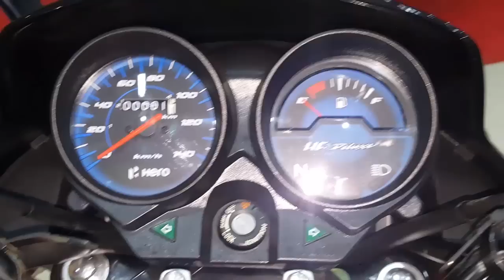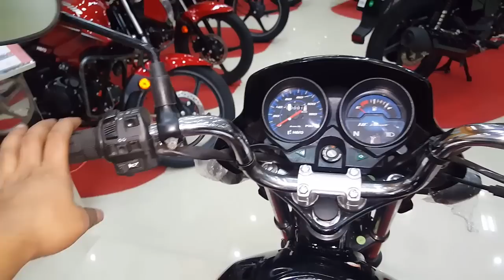Hero HF Deluxe I3S | Full Specifications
Hero New HF Deluxe 100 I Full Specifications
ENGINE
Type Air cooled, 4 - stroke single cylinder OHC
Displacement 97.2 cc
Max. Power 6.15 kW (8.36 Ps) @8000 rpm
Max. Torque 0.82 kg-m (8.05 N-m) @5000 rpm
Carburettor Side Draft , Variable Venturi Type with TCIS
Compression Ratio 9.9 :1
Starting Kick start / Self start
Ignition DC - Digital CDI

DIMENSIONS
Fuel Tank capacity 9.5 Litre
Reserve 1.5 Litre
Kerb Weight 107 kg (Kick) / 110 (Self)

TRANSMISSION & CHASSIS
Clutch Multiplate wet
Gear box 4-speed Conctant mesh
Chassis Type Tubular Double Cradle

SUSPENSION
Front Telescopic Hydraulic Shock Absorbers
Rear Swing arm with 2 step Adjustable hydraulic shockabsorber

BRAKES
Front Brake Internal expanding shoe type 130 mm
Rear Brake Internal expanding shoe type 110 mm

WHEELS & TYRES
Tyre Size Front 2.75 x 18 - 4 PR / 42 P
Tyre Size Rear 2.75 x 18 - 6 PR / 48 P

ELECTRICALS
Battery 12 V - 3 Ah MF Battery
Head Lamp 12 V - 35 / 35 W Halogen Bulb, Trapezoidal MFR
Tail/Stop Lamp 12 V - 5 / 21 W - MFR
Turn Signal Lamp 12 V - 10 W x 4 nos - MFR